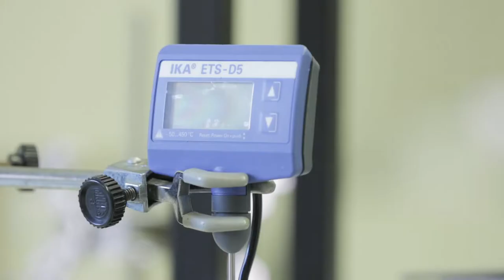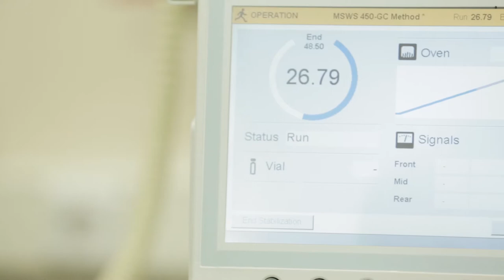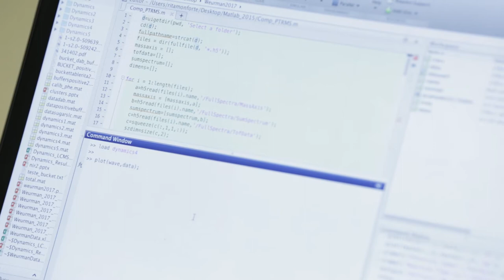1 Minuto Com: César Ferreira - Investigador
1 Minuto Com: César Ferreira - Plataforma Bioanalítica